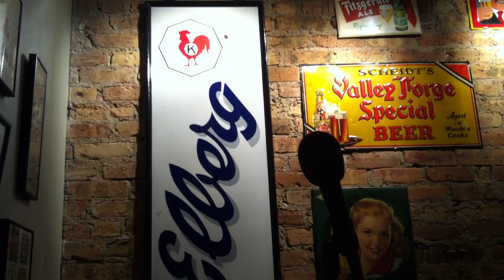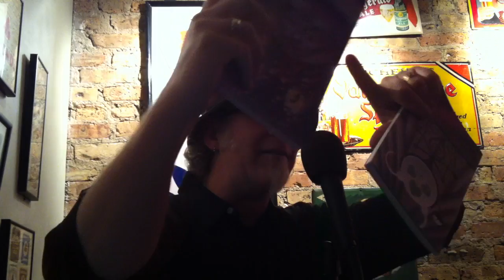John Klima reads at Tuesday Funk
John Klima reads his short story "Life's Simple Pleasures" at Tuesday Funk on December 6, 2011.

Tuesday Funk is an eclectic monthly reading series that takes place the first Tuesday of the month at Hopleaf Bar in Chicago (5148 N Clark St).